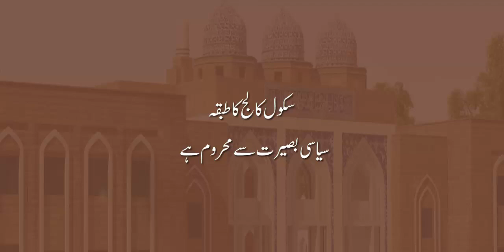سب سے پہلے "اسلام " کا نعرہ ہو تو ہر طبقہ ملک کا وفادار ہوگا۔(شارٹ کلپ 04)۔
قومی بصیرت رکھنے والے کون ہیں ۔؟